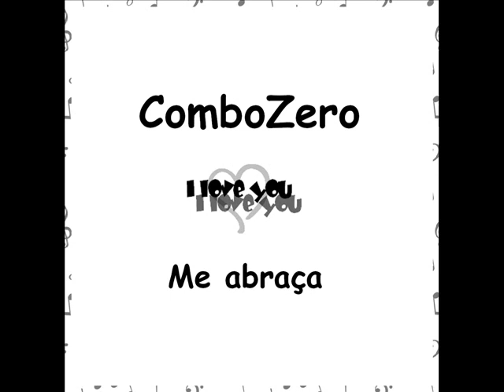ComboZero me abraça